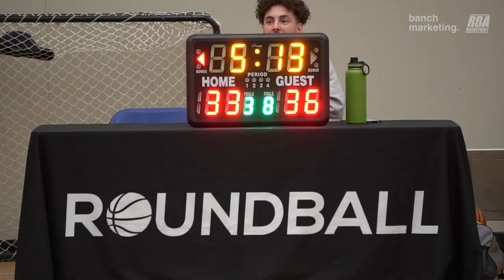2023 Burnaby Winter Comp - Ex-Ballers vs Below The Rim - Roundball BC Mens Basketball League